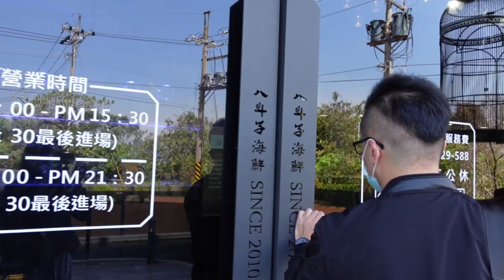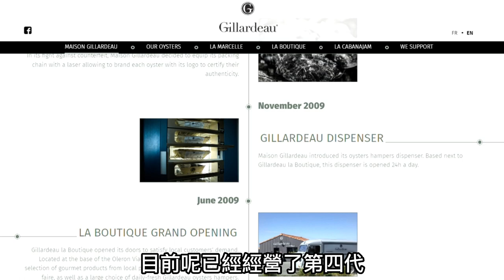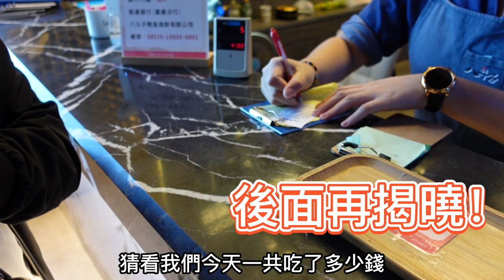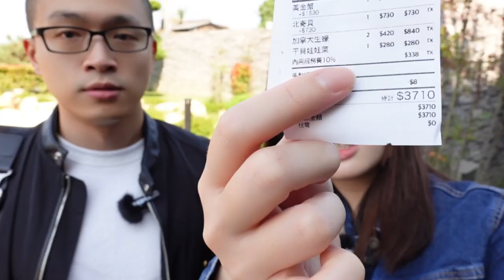第一次吃加拿大黃金蟹,比臉還大的加拿大巨無霸生蠔和手掌大的北海道北寄貝!超大鯊魚,魟魚,河豚,水母就在餐桌旁悠游!太扯了!到底是海產店還是水族館!? 雲林八斗子海鮮餐廳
歡迎收看旅行饕客Foodie Traveler , 由在台灣居住的馬來西亞人JIA XIN，與台灣人Arthur組成跨國夫妻共同經營。
我們是愛旅行愛美食的異國婚姻夫妻。（台灣馬來西亞夫妻）
這次分帶大家到台灣雲林去吃超大間的海鮮餐廳，很厲害的是這裏超像水族館的！
趕快看看我們吃了什麽厲害的海鮮吧！

趕快點擊影片觀看吧！

【JX 好好玩 】
馬來西亞吉隆坡最厲害的亞羅美食街和馬來西亞著名肉骨茶！台灣老公超愛的吉隆坡美食街，連叼嘴老公都説厲害 !? The Best Food Street in Kuala Lumpur

馬來西亞檳城必吃特色娘惹菜！台灣老公第一次挑戰吃馬來西亞臭豆，反應到底怎麽樣!? 檳城娘惹之家 Richard Rivalee Nyonya Cuisine Restaurant

台灣老公想在檳城退休!? 外國人必去的馬來西亞檳城景點! 亞洲第一退休城市真的適合居住嗎？解開你的謎底，外國人爲什麽對在檳城退休那麽感興趣呢？

必吃馬來西亞檳城濱海沙灘海景海鮮餐廳，終於吃到巨型手臂長的瀨尿蝦（蝦姑）！超多海鮮選擇，又划算又新鮮的海產！檳城公巴海尾海鲜市場 Penang Hai Boey Seafood in Malaysia

馬來西亞檳城必吃美食！台灣老公最愛檳城美食竟然是這個(超意外) !? 台灣人來檳城必吃這些美食，不然別説來過！The Best Food in Penang ! Penang Food Guide!

新加坡入境攻略！從入境文件、入境卡 MY ICA 填寫、ezlink購買及儲值、sim card 、新加坡超市攻略等等！Singapore entry requirement

新加坡環球影城假日免排隊!? 怎麽不用花錢買快速通過就可以玩到熱門遊樂設施！品嘗新加坡著名的松發肉骨茶！Universal Studio Singapore

我們終於出國去新加坡啦！必去的新加坡世界級海生舘、到魚尾獅打卡，還有去濱海灣花園看天空樹燈光秀，太震撼了！

台灣人樟宜機場提早辦理登機服務出問題!? 我們對新加坡的觀點?搭酷航(Scoot)到底是不是明智的選擇? Singapore Changi Airport Early Check In

南投深山竟然挖得出溫泉 ? 日月潭第一家五星級溫泉酒店值得入住嗎? | ft.日月潭雲品溫泉酒店 Fleur de Chine Hotel

【JX 愛台灣 】
大馬妹第一次吃台灣過年糖果！MALAYSIAN GIRL EAT TAIWAN's  CHINESE NEW YEAR CANDY FOR THE FIRST TIME

你一定沒吃過的馬來西亞新年糕餅！在台灣竟然吃到！Malaysian Chinese New Year 's cake you have never eaten!

馬來西亞人推薦的正宗馬來西亞榴槤。在台灣也可以吃到馬來西亞榴槤界的愛馬仕！水果界的王中王！貓山王！

攝影設備
相機：Sony ZV-1、Iphone 11 PRO 、Iphone 13 PRO